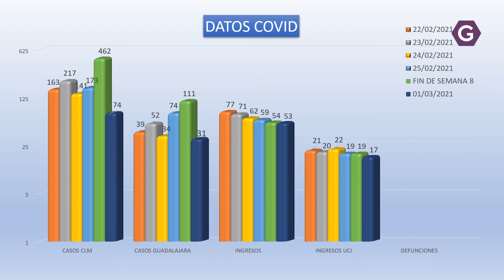Bajan los ingresos por COVID pero las defunciones no salen de las estadísticas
La Dirección General de Salud Pública, ha confirmado este pasado lunes 74 nuevos casos por infección por coronavirus de ellos 31 en la provincia de Guadalajara